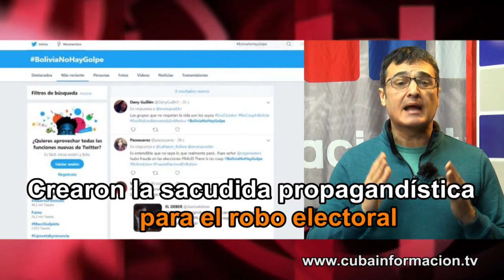Guerra sucia en Internet… contra Cuba